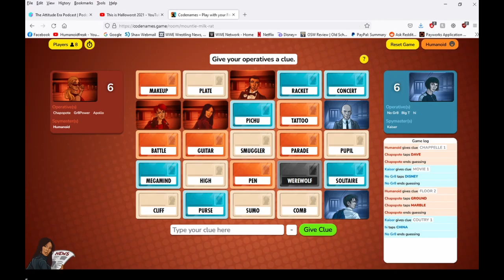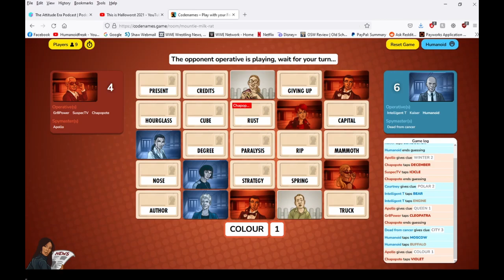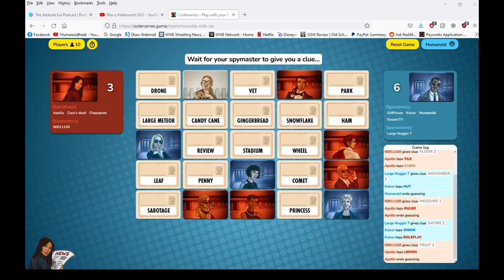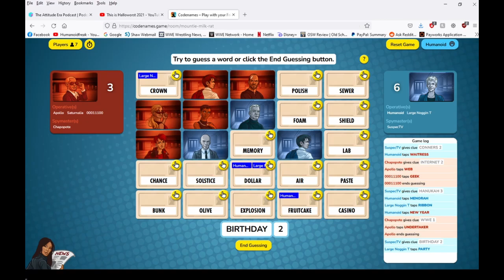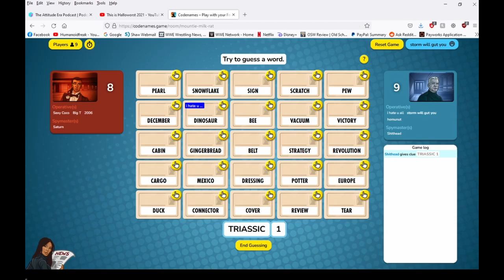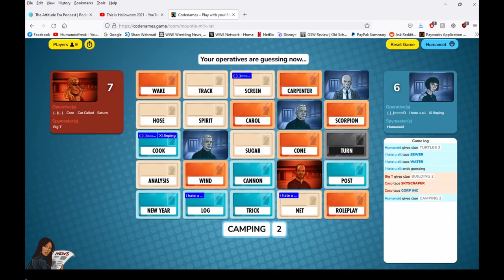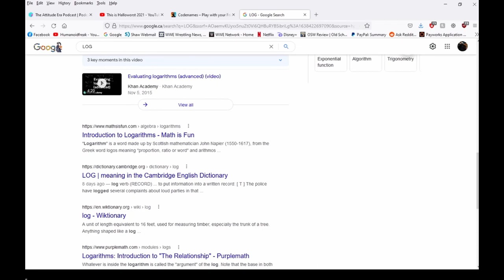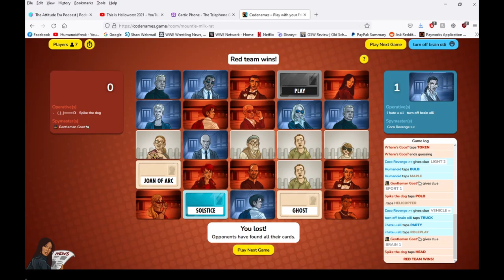Codenames - Big T's Right Nut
I wonder about his left nut. Yeah i said it want to fight about it?